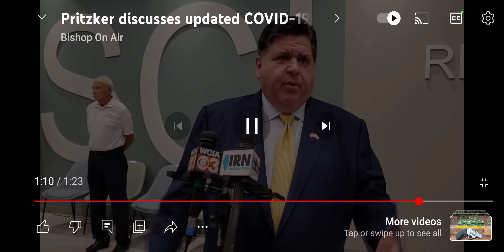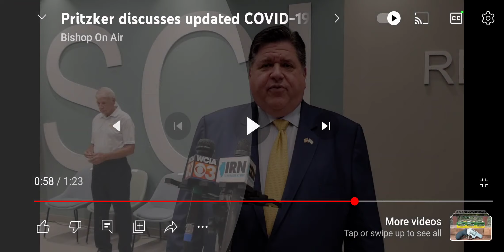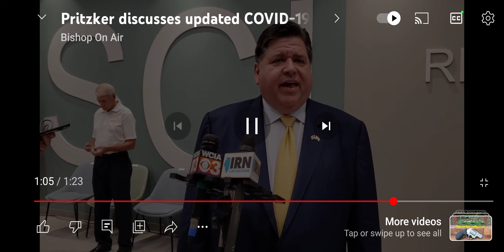HOW DONT YALL GET IT I MEAN WOW!!!🤬😤